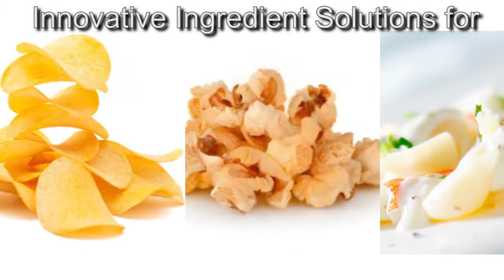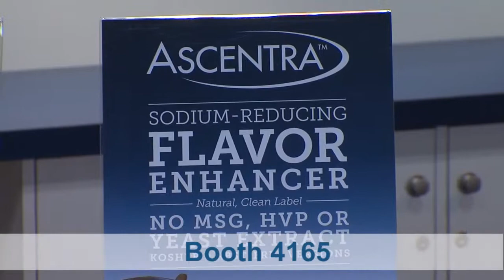DairiConcepts at IFT13